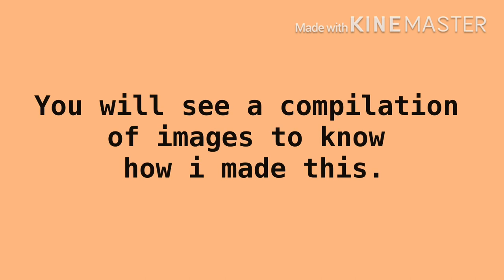Winchester Model 70 - MINIATURE RIFLE - DIY Craft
This video showcases the making of a miniature non firing rifle replica-Winchester Model 70- without use of any power tools.
Making of the gun included simple things which anyone may find as scrap.
This is not a real firearm and this abide all laws regarding firearms and this channel do not promote illegal buying or making of firearms.
So ENJOY!